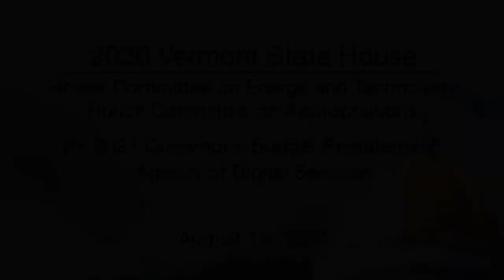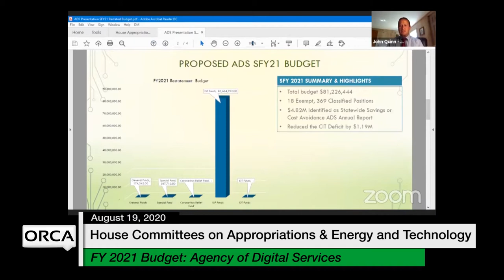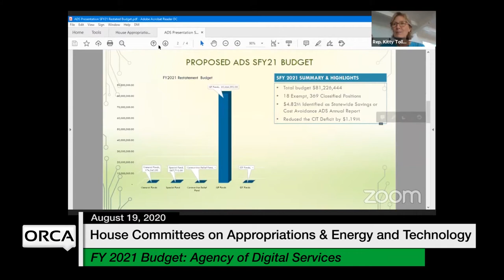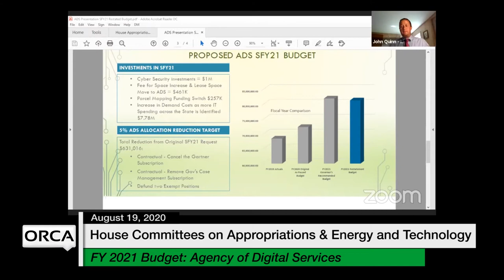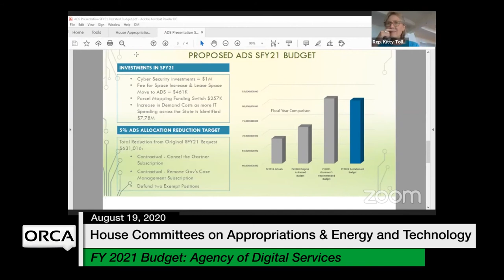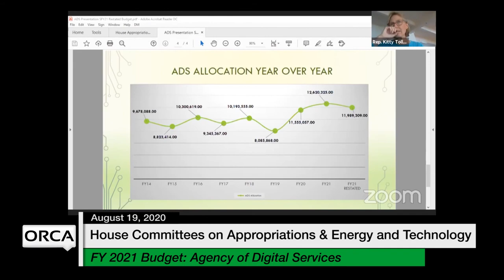Vermont State House - FY 2021 Governor's Budget Restatement - Agency of Digital Services 8/19/2020